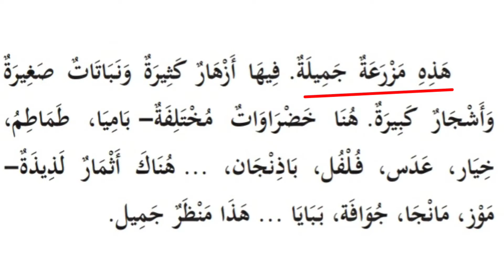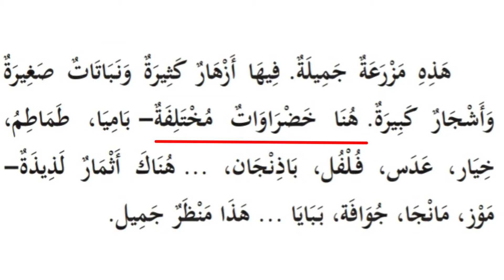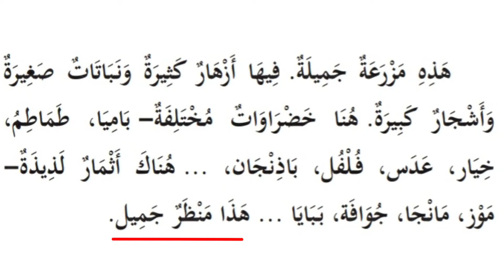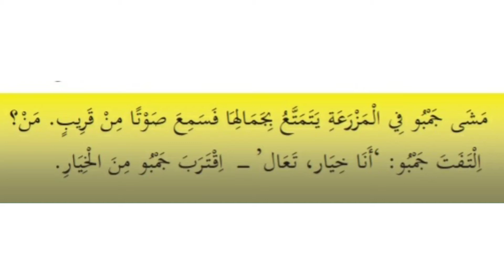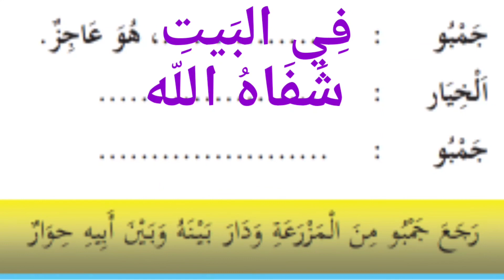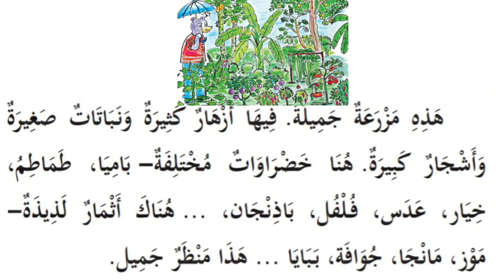CLASS 3 ARABIC UNIT-4 PART-17 مزرعة جميلة الحوار Page 60-61